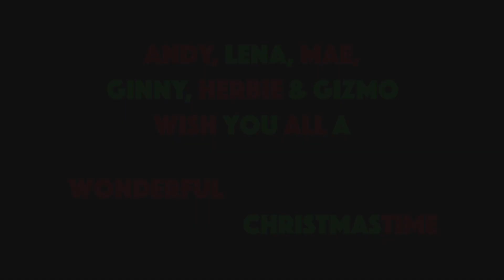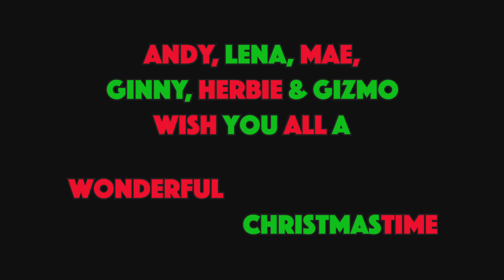Wonderful Christmastime - The Baker-Tuxworths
Mae, Lena, Andy, Ginny, Herbie and Gizmo wish everyone a very merry Christmas!